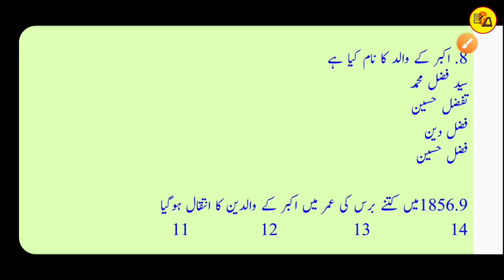Class 12 Urdu Chapter 15 All Objective Question Answer|Class 12 Urdu Chapter 15 Objective By Muskaan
Best wishes.